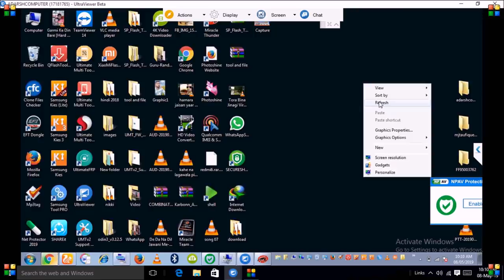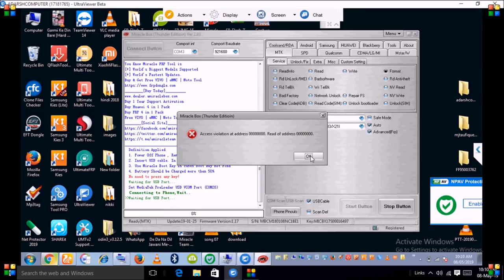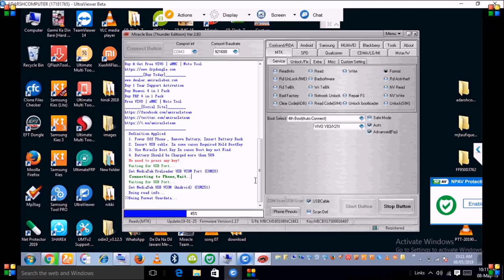Vivo y81e & Vivo y83pro pattern Lock Reset by Miracle box thunder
Vivo y81e & Vivo pattern  Lock Reset by Miracle box thunder